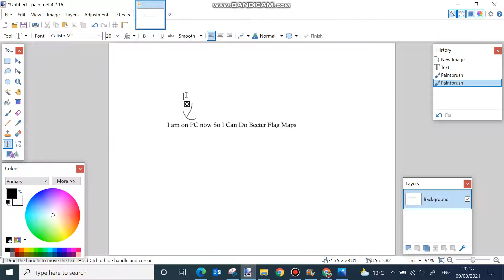I am On PC now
I can Experience Stuff On PC Such As Putting Thumbnail To Attract People That Watch My Videos And I will Record On Bandicam So I will Add Anthems If You Want That was all I could Say